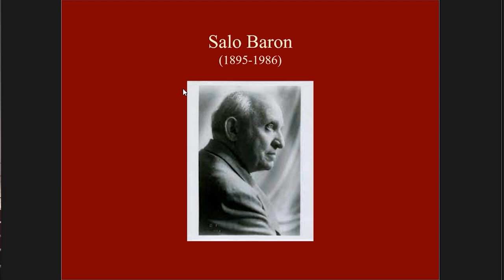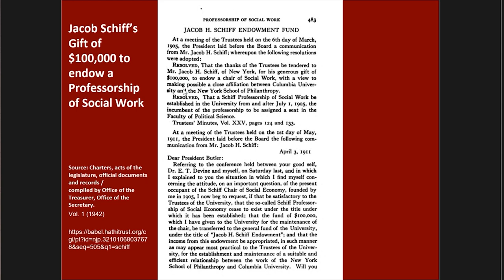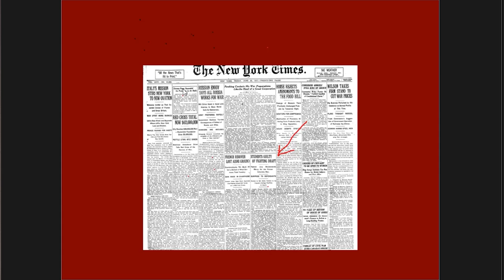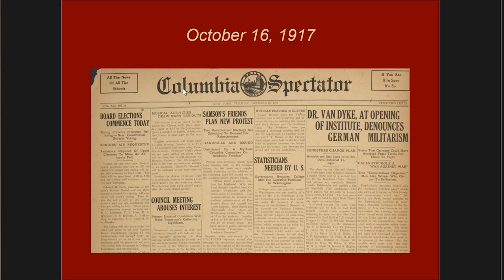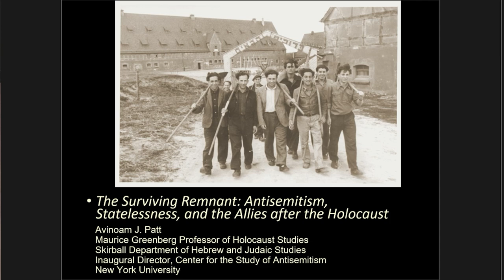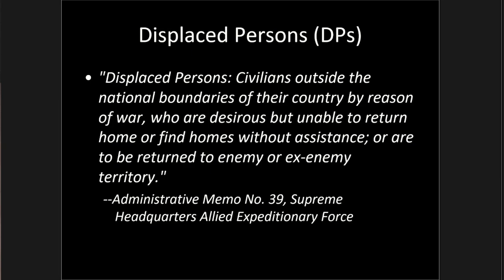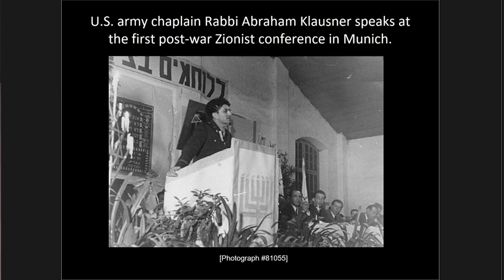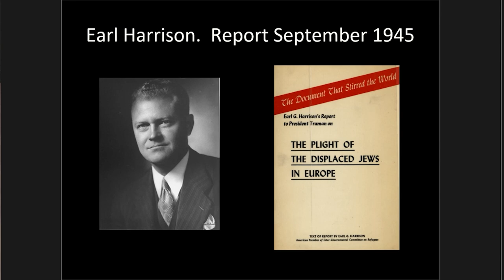Day 1 - Case Studies in the History of Antisemitism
Case Studies in the History of Antisemitism

Dr. Tamara Neuman (moderator), Director of Convenings, JTS
Dr. Benjamin Gampel, JTS Dina and Eli Field Family Chair in Jewish History
Dr. Rebecca Kobrin, Russell and Bettina Knapp Associate Professor of American Jewish History at Columbia University
Dr. Avinoam Patt, Inaugural Director of the Center for the Study of Antisemitism and Maurice Greenberg Professor of Holocaust Studies at NYU
Dr. David Fishman, JTS Professor of Jewish History